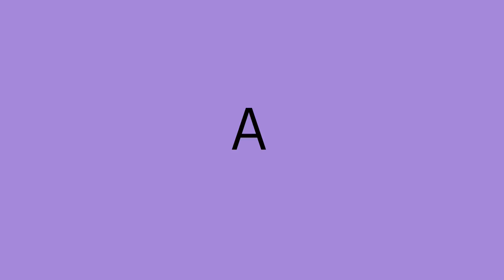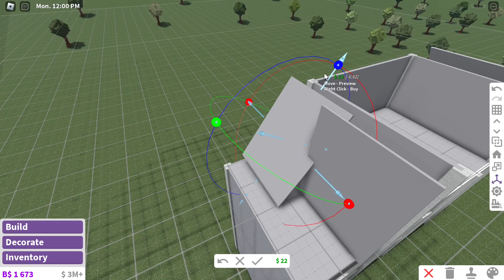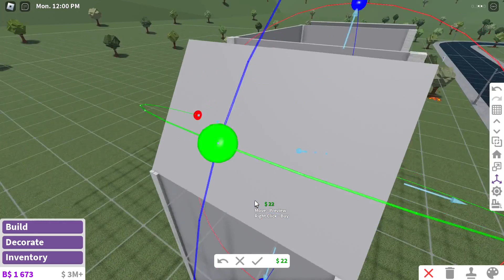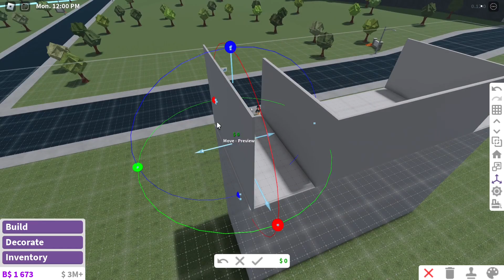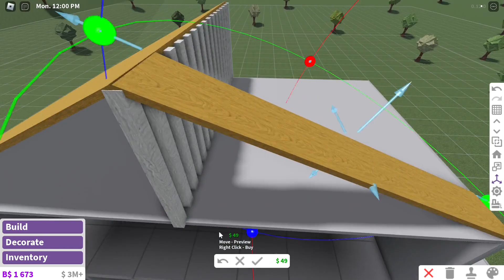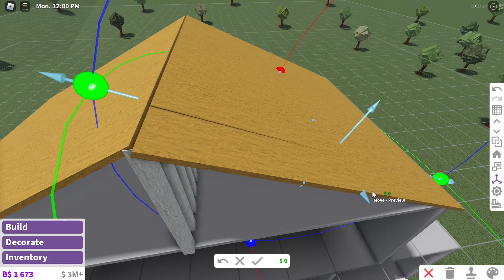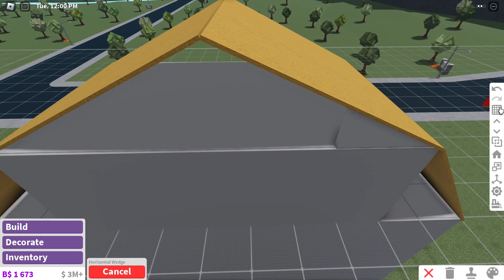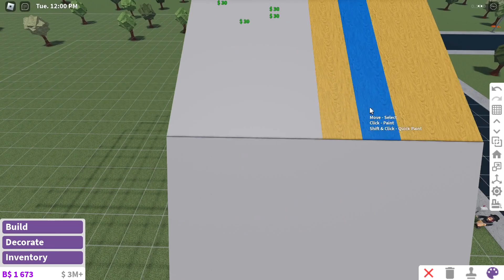Taylor Swift's Lover House Tour + Speedbuild Part 1 ($429k) / Welcome to Bloxburg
Hello friends! In today's video, I built the famous Lover House based on Taylor Swift's song, "Lover". All rooms in the house are all based on the albums she released for the whole world to listen. This is Part 1 of the speedbuild. More parts of the speedbuild will be out as soon as possible.

Plot Value: $429 019
Plot Data: 15.9%
Gamepasses used: Advanced Placing, Multiple Floors, and Transform Plus